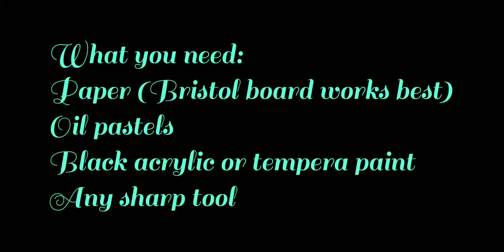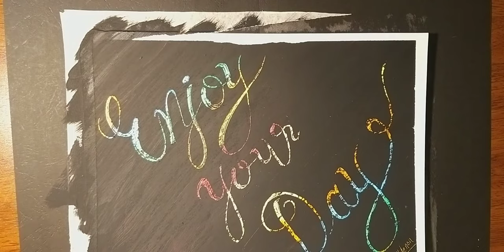Tutorial #8 Scratch Art for kids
Best Summer Art ideas.